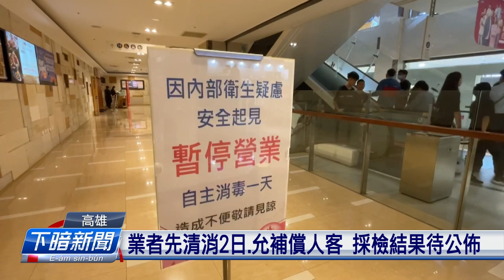漢來海港巨蛋店食安事件 目前已46人就醫 | 公視台語台 | 20240428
高雄左營的漢來海港巨蛋店，4/26傳出有真濟人客食歹腹肚，已經有46人就醫。衛生局昨昏到場稽查，發現可能是食材生的、熟的濫做伙造成的汙染，嘛有針對食材和環境來採檢調查。4/27、4/28兩工，巨蛋店已經停業加強清潔消毒。

四節新聞 ：　逐工（每天）09:00 / 12:00 / 15:00（拜一至拜五） / 19:00